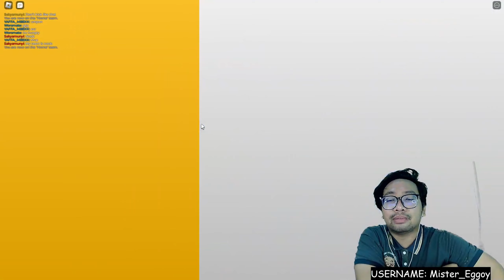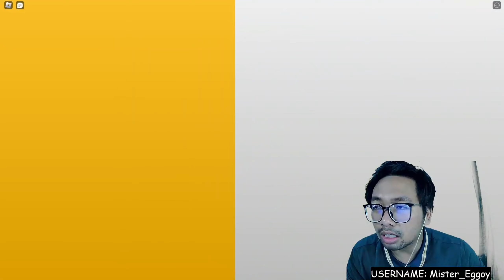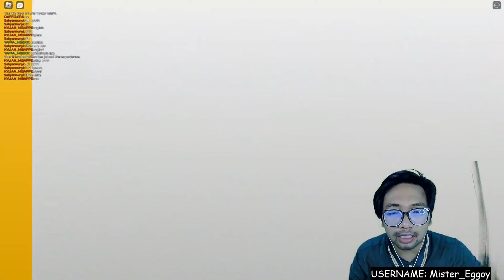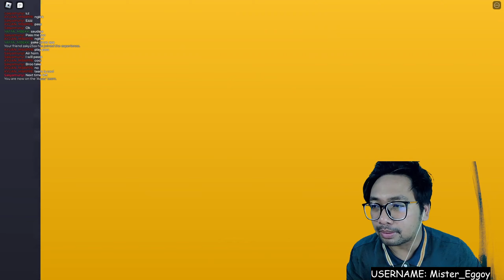AKU MENJADI PEMAIN BOLA PROFESIONAL SEPERTI RONALDO!